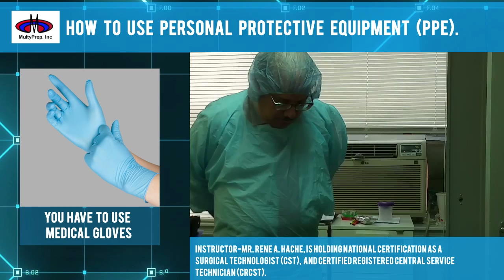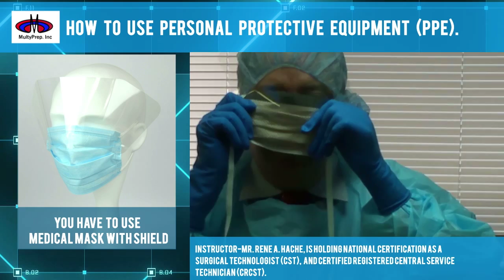How to use personal protective equipment (PPE).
How to use personal protective equipment. Sterile Processing Technician certificate preparation course. High paying Healthcare job without a college degree? Take Sterile Processing Technician course at Multyprep,Inc. and get a high paying Healthcare job after only 9 weeks. $100 OFF if register before September, 15 2016
Preparation course for the “SterileProcessingTechnician” Certification Exam. Just 6 days left before the class start details Take this course and get your SterileProcessingJob in NY.
HospitalJobs opportunities. Sterile processing job in NY - it jobs!
Take Preparation for Professionalcertification "Sterile Processing Technician" and get BestHospitalCareers in NY, all USA , Canada and all the world. University hospital jobs - best hospital jobs in NY and all USA. HospitalCareers - choose the BestHealthcareJobs !
Sterile processing job in NY